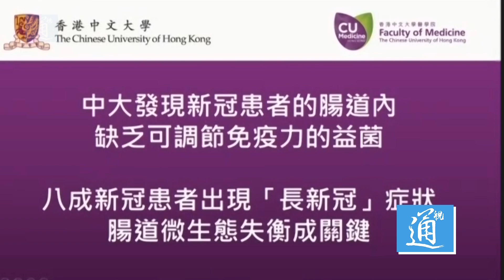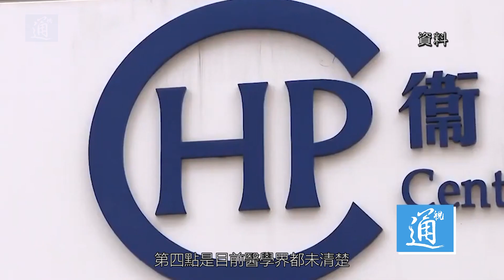得新冠康復就沒事？警惕腸道缺乏益菌變成「長新冠」！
以為新冠肺炎康復就沒事？香港中文大學1月18日公佈一項研究，發現新型冠狀病毒患者的腸道內缺乏可調節免疫力的益菌，8成患者會出現「長新冠」的症狀，即患者體內病毒已清除，但腸道微生態失衡仍持續，會導致長期病徵，包括疲倦、記性差、失眠、呼吸困難和脫髮，可持續超過12星期！新冠